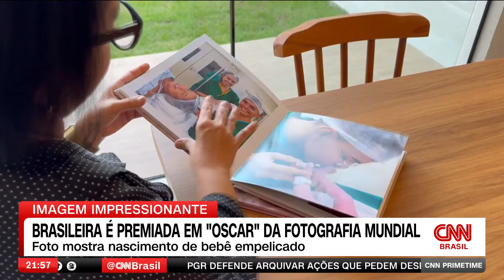Brasileira é premiada em "Oscar" da fotografia mundial | CNN PRIME TIME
Paula Galvão, uma fotógrafa brasileira, foi premiada em um concurso internacional com uma imagem impressionante: o nascimento de um bebê ainda na bolsa amniótica. A foto mostra o nascimento de bebê empelicado.